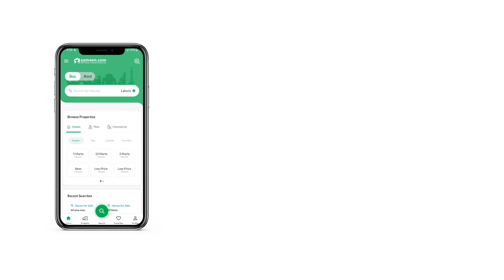10 MARLA RESIDENTIA PLOT FOR SALE IN BAHRIA TOWN ISLAMABAD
street 12
Peacefully located away from the hustle and bustle of the main city, this Residential Plot will give you the peace of mind you need most. The Residential Plot available for sale is built keeping functionality in mind, book it today before it's gone. Be the owner of 2250 Square Feet property in a highly desirable location in Islamabad. You'll thank your future self for investing in property at PKR Rs. 15,500,000 today. A location like Bahria Enclave - Sector G is much sought-after by residents as well as investors. A thriving lifestyle awaits you in Islamabad's upcoming neighbourhoods.

Possession of the property is fairly simple.